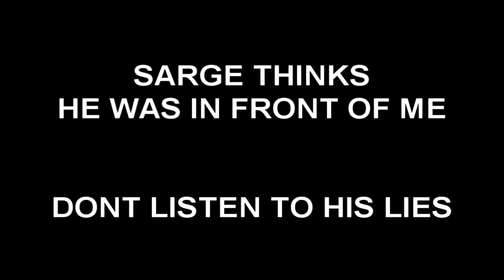Day Z - Bullet to the Knee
In this video, Sarge and I have an incident at Pustoshka super market. From that point on, I do poke fun at Sarge's misfortune which leads him to be very, very harsh. Hope you enjoy.